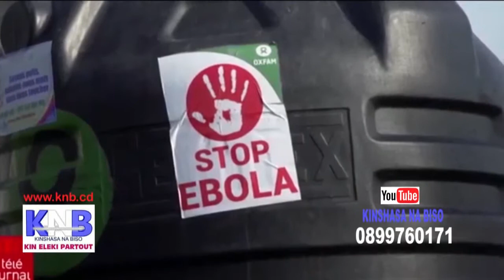NA MASISI BA REBELLES BA ATTAQUÉ BANA OYO BA BANDAKI KO SALA BA EXAMENS...KNB VENDREDI 28 AOUT 2020